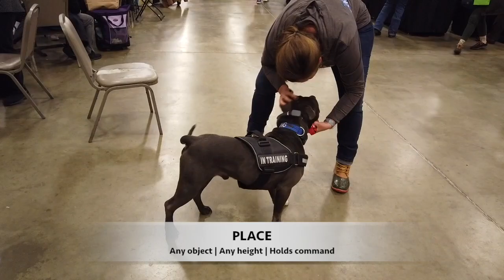Duke | Pitbull Off Leash | Northern Virginia | Best Dog Trainers